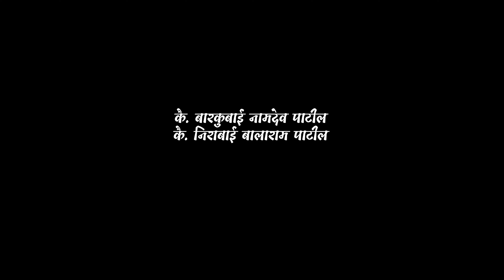Official Teaser || Ishqachi Daulat New Love Song || Pankaj Thakur & Bhakti || 4angel Production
This is the teaser of our production’s first official love song Ishqachi daulat

PRODUCER - Veena Anita Atmaram Patil
PRODUCTION MANAGER - Hrithik Ingle
PRODUCTION ASSISTANT - Harshal Ingle, Manisha Gorali, Aditya Sakpal, Pranay Deshmukh

STARRING:-
Pankaj Thakur & Bhakti Thakur

SUPPORTING ARTIST :-
KANTILA PATIL,AAKKA SAHEB,
ROSHAN BHOIR

LYRICS & COMPOSER - Akash&Rahul, SINGERS - Gaurav Mali & Larissa Almeida
MUSIC ARRANGER - Akash&Rahul, MIX MASTER - Semi Tone Studio, DHOLKI - Shree Panchal
D.O.P - Sadhan Bhoir, DRONE - Ruday Gaikar
VIDEO EDITING, DI & POSTER - Aman Kailas Waskar